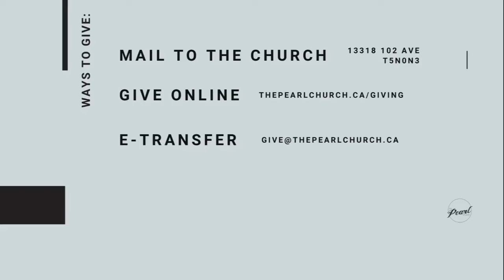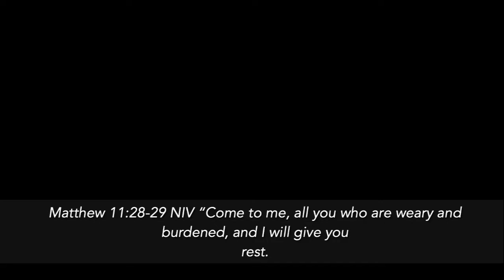Sunday, July 11, 2021 - Encounters with Jesus #3: Tear the Roof Off